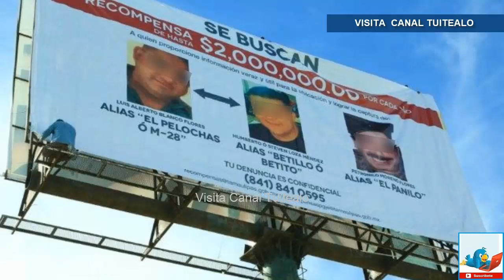El Cártel Del Golfo destruye espectaculares de recompensa de la PGJ en Tamaulipas Video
Desde el pasado 11 de diciembre, autoridades de Tamaulipas colocaron panorámicos en distintos puntos de la entidad, donde ofrecen dos millones de pesos a quien ofrezca información para capturar a tres presuntos cabecillas del Cártel Del Golfo.

Los panorámicos que el Gobierno de Tamaulipas colocó para ofrecer una recompensa económica por tres presuntos miembros del crimen organizado fueron destrozados por desconocidos.

Con el objetivo de recabar información que ayude a detener a tres cabecillas del Cártel Del Golfo (“El Pelochas”, “El Panilo” y “Betito”), la Secretaría de Seguridad Pública y la Procuraduría General de Justicia del Estado colocó varios anuncios en la entidad, ofreciendo dos millones de pesos de recompensa.

Trascendió que durante la madrugada, varios sujetos que viajaban a bordo de camionetas, y con ayuda de escaleras, dañaron los anuncios, desdibujando los rostros de dos de los supuestos narcotraficantes.